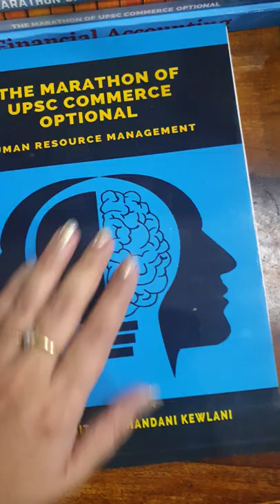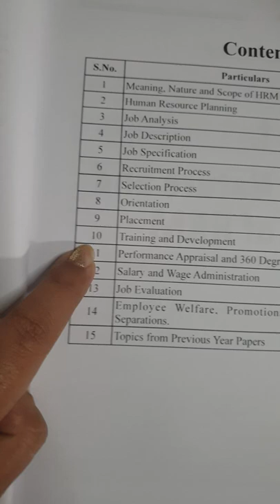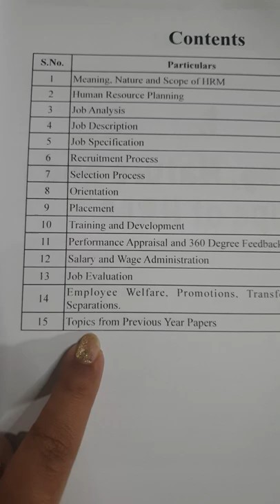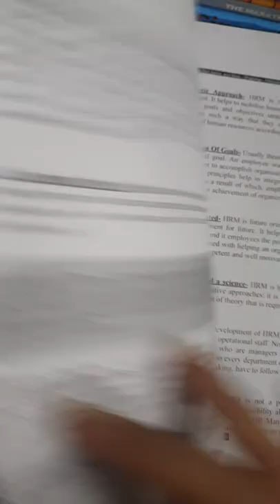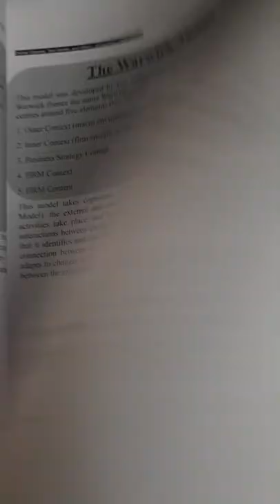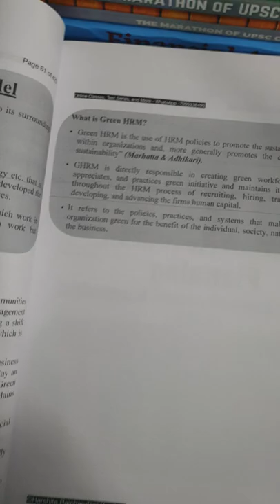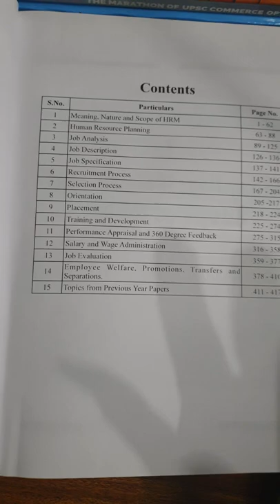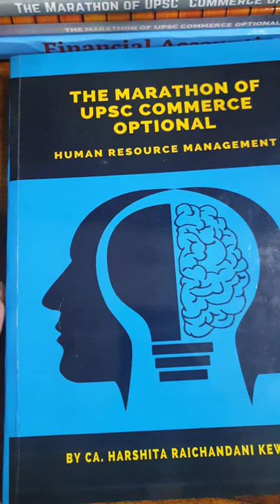UPSC Commerce Optional Book Reference - HRM Book - Human Resource Management Book